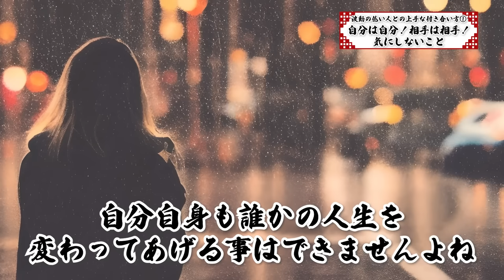こんな言動は無視して！苦手な人に影響されず、あなた自身の人生を生きる方法！【波動 低い人】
👇かんちゃん住職に相談したい方を募集しています！応募フォーム

　かんちゃん住職のプロフィール🤗
1996（平成8）年 8月 第2期信行道場終了（日蓮宗僧侶の資格を得る）

2004（平成 16）年 9月 日蓮宗布教院5回生の課程を修了（宮城県孝勝寺）

2005（平成17）年 2月 日蓮宗大荒行堂再行成満

2006（平成18）年 12月 冬至水行祭・ほしまつり実行委員長

2007（平成19）年 4月 富山県黒部市経妙寺（清水庵）の法燈を継承し、住職となる

2011（平成23）年 2月 日蓮宗大荒行堂三行成満

2012（平成24）年 4月 富山県日蓮宗青年会会長に就任
　 4月 北陸教区長に就任
　 5月 全国日蓮宗青年会（行学道場担当）実行委員長に就任

2014（平成26）年 4月 全日本仏教青年会理事

2015（平成27）年 4月 富山県布教師会長に就任
　 8月 グリサポとやま副代表に就任

2017（平成29）年 11月 真成寺開創500年祭実行委員長

2019（令和元）年 12月 法務大臣より保護司に任命

2021（令和3）年 8月 松井守男画伯と神田明神にて対談